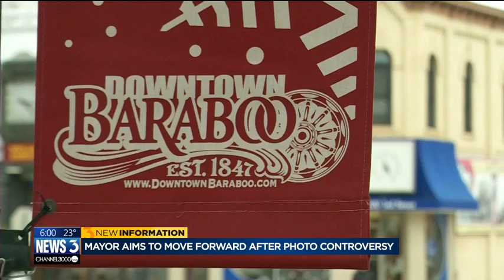Baraboo in spotlight after apparent Nazi salute photo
For many, that picture being called hateful is all they know about the small city of about 12,000 people.